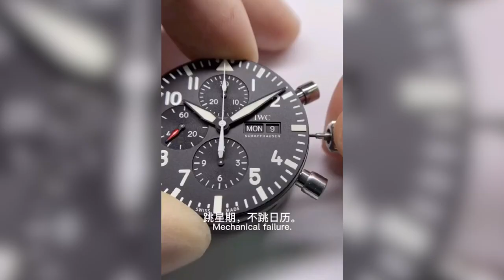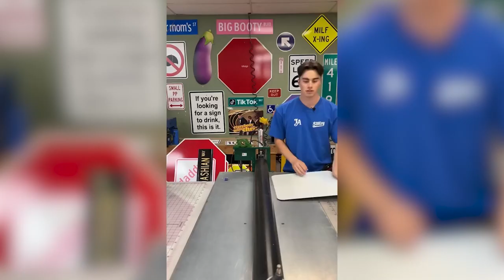Befriedigende Videos von Arbeitern, die ihren Job perfekt machen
Es gibt nichts Entspannenderes, als anderen Menschen bei der Arbeit zuzusehen. Vor allem, wenn sie so hart arbeiten wie die Helden unseres heutigen Videos.